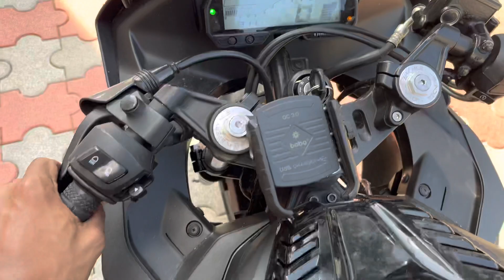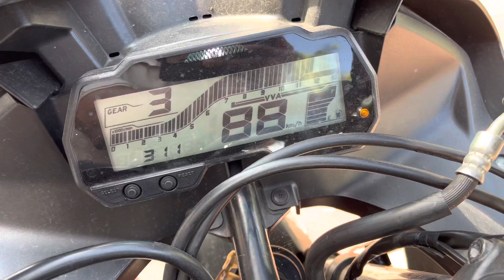MT 15 Sprocket in R15 V3 🔥 | Top speed check 🤯 | Rolon Brass chain | Gold Chain